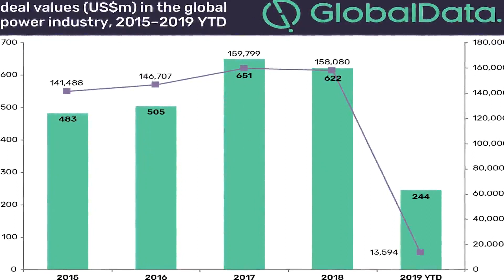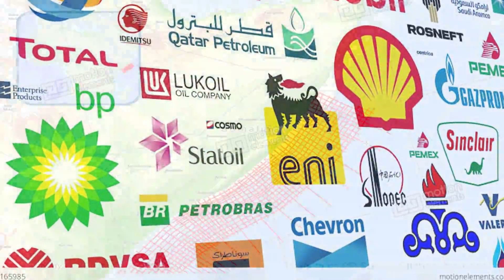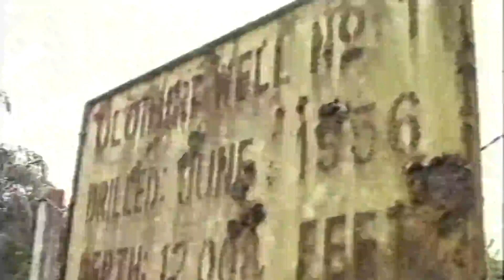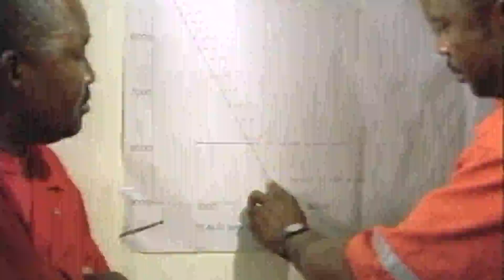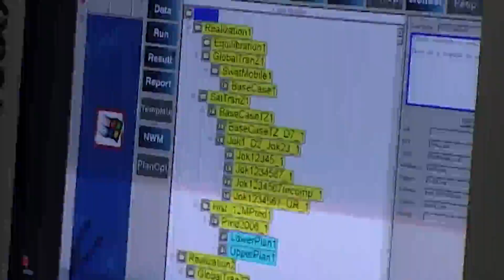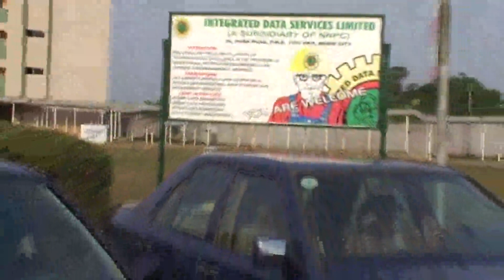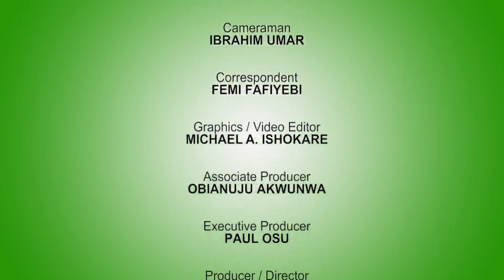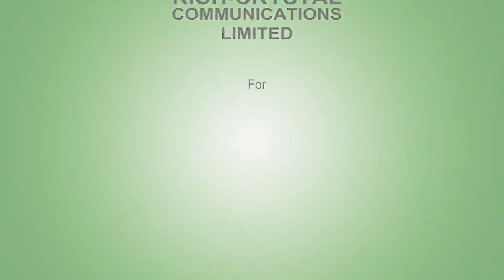DPR TV Show Episode 10 - Focus on Frontier Basin